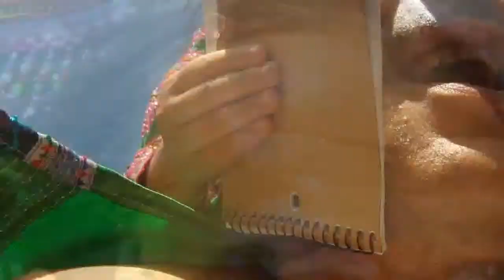Le groupe SOC a Cat Cat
Qui descends vers Cat cat